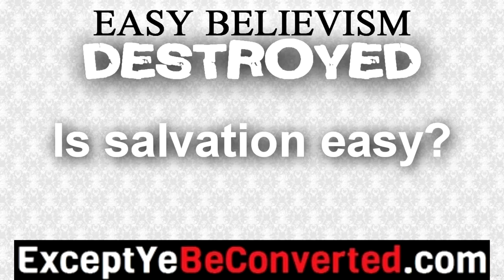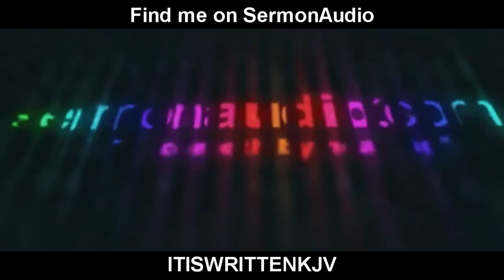Is salvation easy?